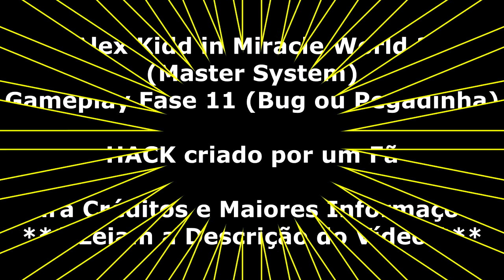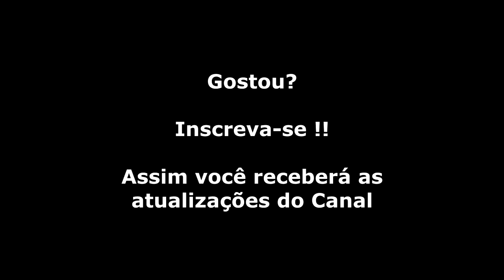Alex Kidd in Miracle World 2 (Master System) Gameplay Fase 11 - Bug ou Pegadinha